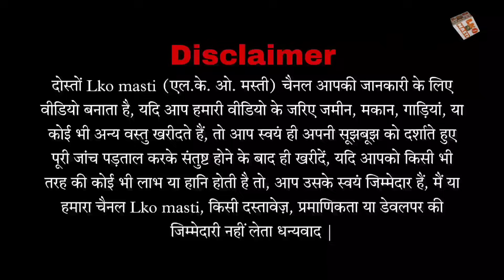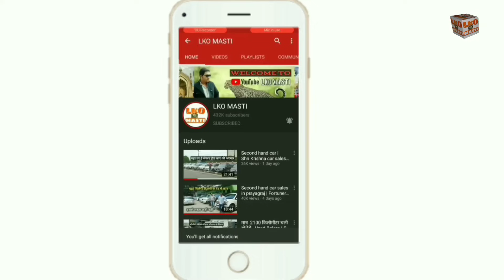मात्र ₹ 11000/ही देकर बुक अपना प्लॉट बनाये अपना घर | plots for sale in Lucknow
मात्र ₹ 11000/ही देकर बुक अपना प्लॉट बनाये अपना घर | plots for sale | Plot in Lucknow 2024

जिला पंचायत अप्रूव्ड सस्ता प्रोजेक्ट नया प्रोजेक्ट शुरू | Plots For Sale in Lucknow |plot in Lucknow

आवासीय प्लॉट लखनऊ का सबसे खूबसूरत प्रोजेक्ट | Plot in Lucknow | residential Plot For Sale in Lucknow

प्लॉट रेट 1500% रजिस्ट्री फ्री
40 फीट 30 फीट रोड
पार्क स्ट्रीट लाइट
छठ पूजा स्थल
मंदिर
गेटेड सोसायटी
जिला पंचायत अप्रूव्ड प्रोजेक्ट
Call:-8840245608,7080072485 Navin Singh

For YouTube video shoot 👇
कॉल ना उठने पर WhatsApp करें